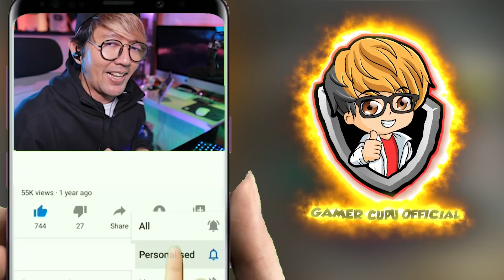BANG CUPU MAIN MINECRAFT TAPI BISA PAKAI LIGHTSABER‼️